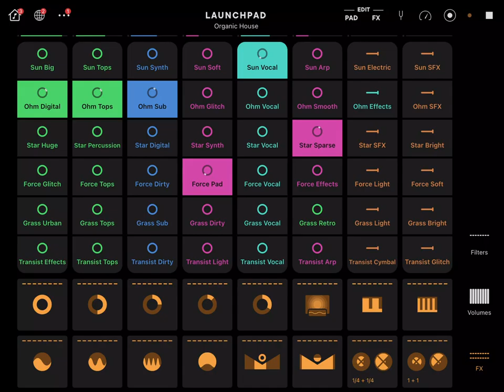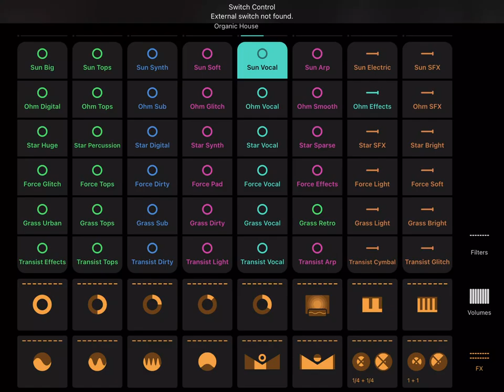TWITCH SAFE -- 1 hour of AI generated downtempo house music and beats